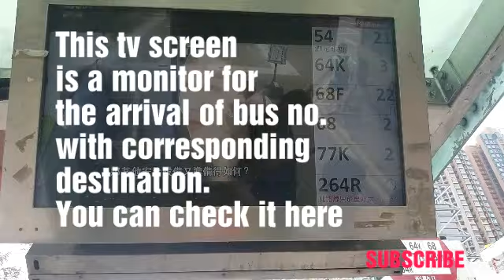OFW LIFE / LUMIPAT NA KAMI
Hello! Every I'm sharing my everyday routine as ofw here in hk..I hope you will appreciate it..Thank you ..